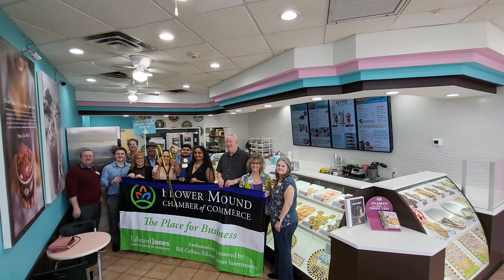Marble Slab Creamery / Great American Cookie Flower Mound Ribbon Cutting